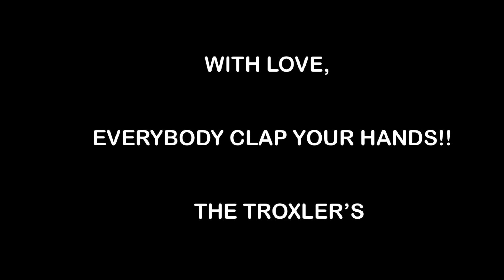The Truth About Redemption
Pastor Lewis Baber
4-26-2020